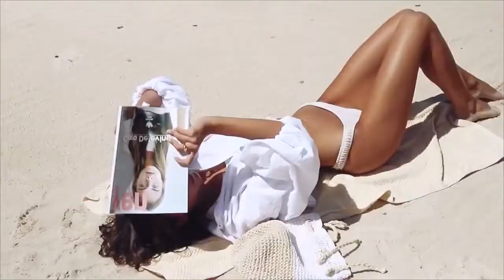My Coo Ca Choo 22 ( Alvin Stardust ) Marcus Nimbler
Источник видео - канал Marcus Nimbler